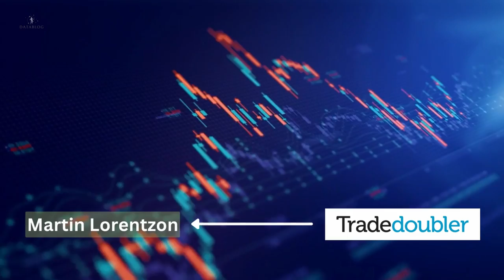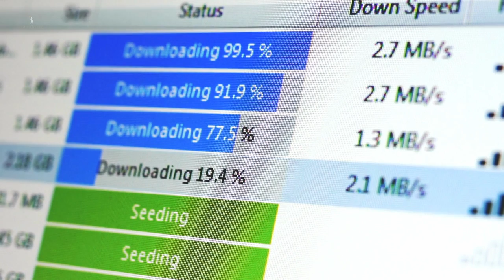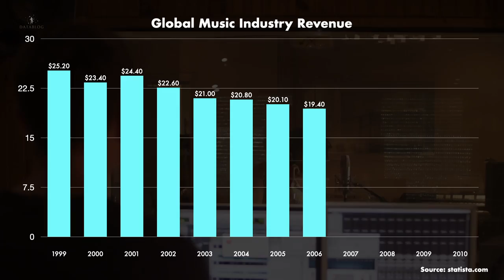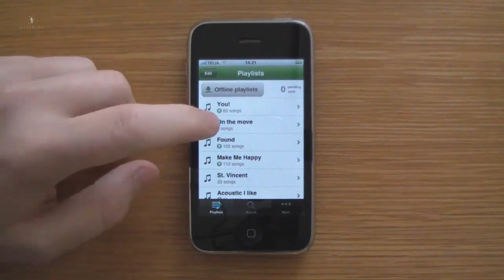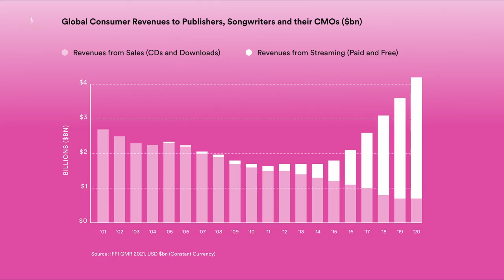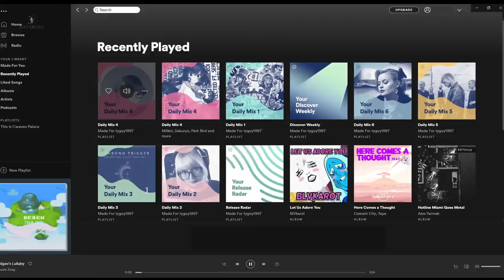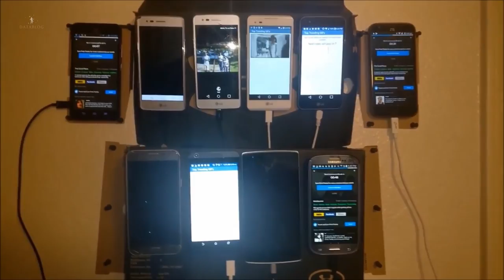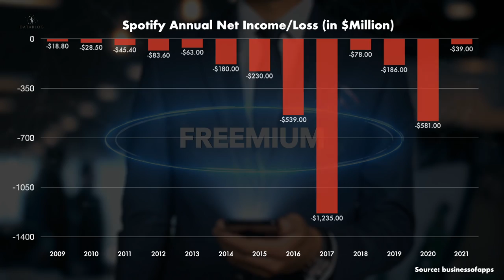Spotify: The Dark Side | AI Music Industry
Spotify did not come up with the idea for online music on-demand streaming. They just nailed the experience and executed it well. But in doing so, Spotify became a game changer for the entire music industry - for small creators to big stars. Today, they have the power to decide who makes it in the music industry and their future. Looking into the incredible past, present and possible future of the company, we can also see a dark side, filled with greed, controversies, exploitations and fight for survival. This is the story of Spotify.

Subscription Wars: Chapter 1
Netflix: The Story

Soundtrack:
Funk by QubeSounds
Stranger Things by Music Unlimited
Epic Action by Magnetic Trailer
Cinematic Dark Trailer by Grand Project
Epic Cinematic Trailer by PaulYudin
Epic Trailer short (22 sec) by BurtySounds
Ghost Walk by NickyPe
Space by Music Unlimited

00:00 Intro
00:33 The Illegal Launch
03:50 Price for Legal Launch
06:41 The Rise
08:18 Artist Payments
11:08 A.I Music Industry
12:50 The Data Company
14:00 Podcasts & Original Content
14:52 Streaming Farms & Other Controversies
16:07 Wrap Up

Spotify | The Dark Side | New Era | A.I Music Industry | Streaming Farms | Phone Farms | Artist Payments | Emotion Data | Illegal Launch | Daniel Ek and Martin Lorentzon | Subscription Wars Chapter 2